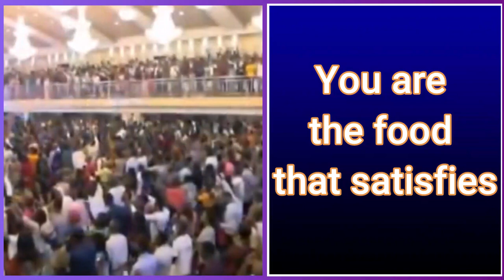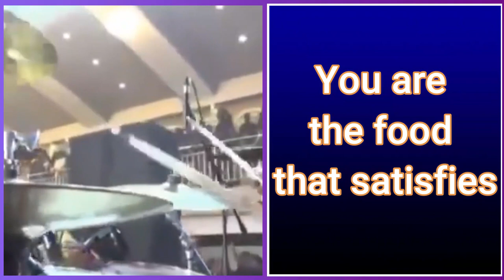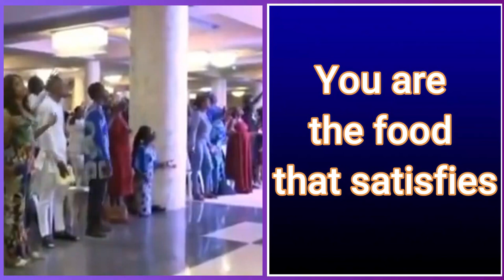Apostle Joshua Selman | You Are Everything | Emajorbiz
Apostle Joshua Selman sings You Are Everything (Everything I Need) in a beautiful move of surrender.

As you watch and enjoy this beautiful piece of ministration, may your day be brightened, may you be elevated and blessed, as you increase on every side.

About Emajorbiz:
You're warmly welcome to "Emajorbiz", your one-stop channel for worldwide Christian content from all languages and tongues to the Universal Glory of The Most High God.

We bring for your enjoyment, the very best Gospel music videos & audios, Christian/Church vlogs,
Sermons, live event highlights, interviews and so much more.

Lyrics: You Are Everything (Everything I Need)

My soul is yearning for Your living stream
My heart is aching for You
All that I long for is found in Your heart
You are everything I need

You are the thirst
You are the stream
You are the hunger living deep inside of me
You are the food that satisfies
You are provision for the journey of our lives
You are everything You are

00:00 Apostle Joshua Selman | You Are Everything

Other Content you may like